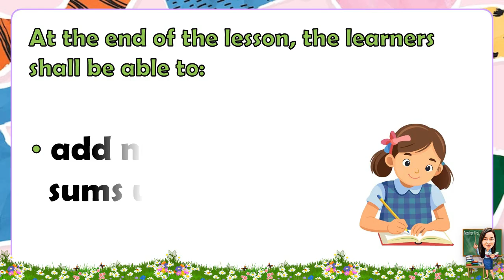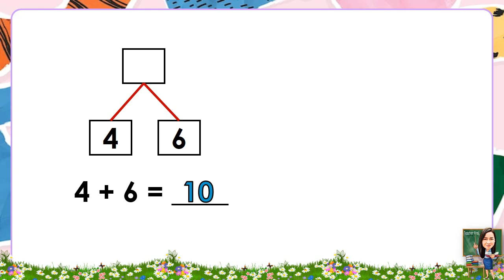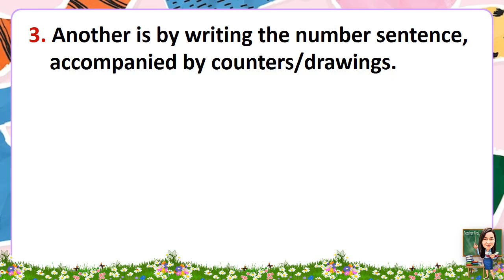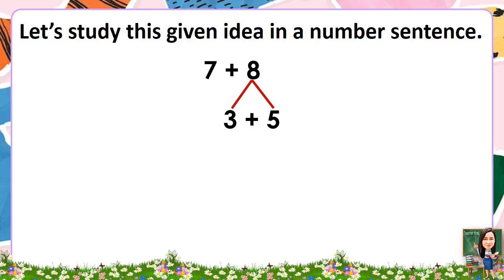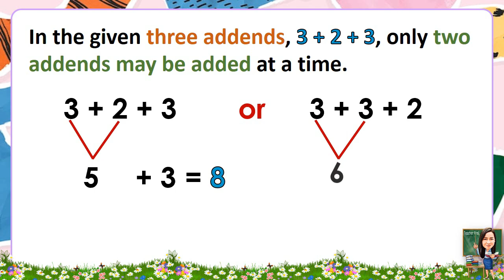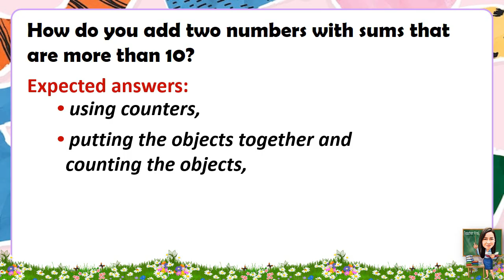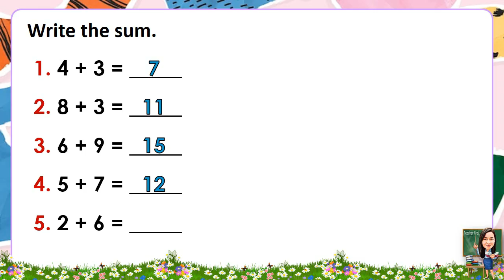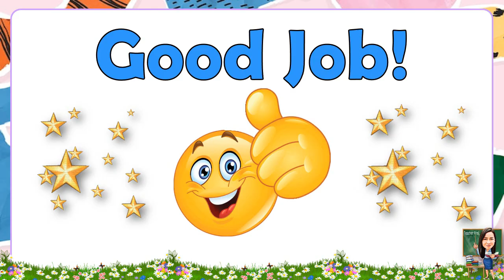MATH 1 QUARTER 1 WEEK 8 DAY 2 | ADDING NUMBERS WITH SUM UP TO 20 (MATATAG CURRICULUM)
MATH 1 QUARTER 1 WEEK 8 DAY 2 | ADDING NUMBERS WITH SUM UP TO 20 | MATATAG